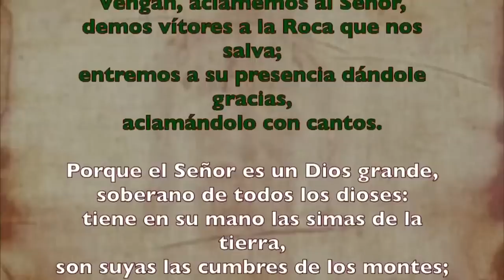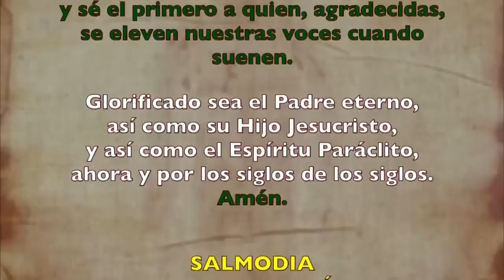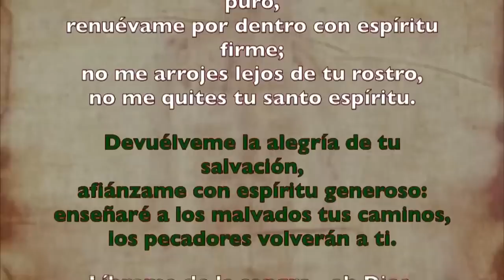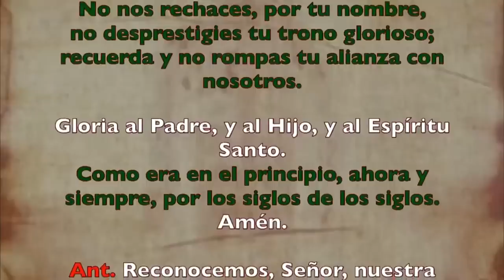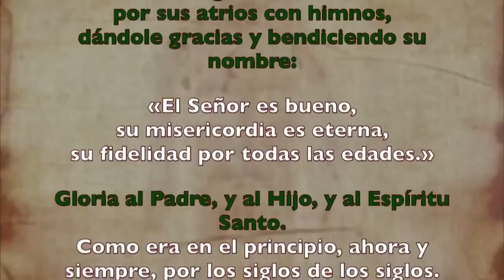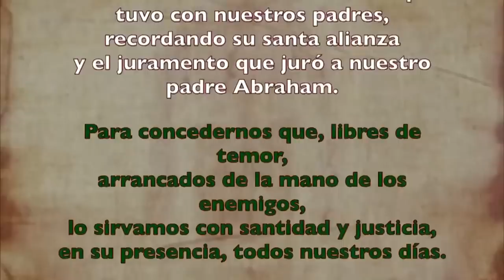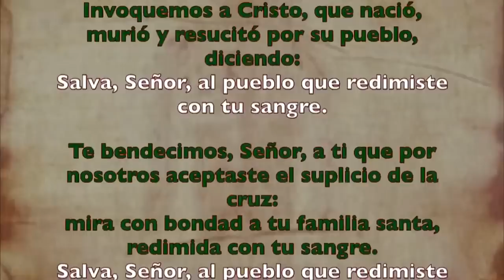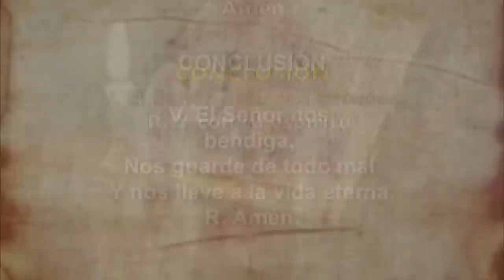Oración de la mañana (Laudes), VIERNES 21 DE JULIO 2023 | XV semana Tiempo Ordinario